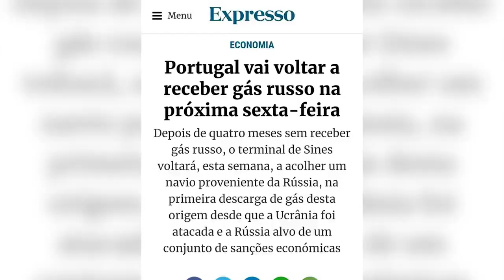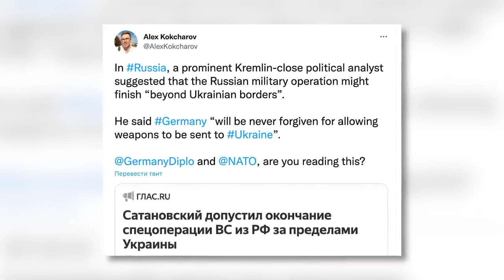Russian invasion. Russia is already here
US, UK, Spain, France, Germany have already been humiliated by Moscow. But still it is not enough for some politicians to stop genocide at the border. Ok then. Wait till it comes